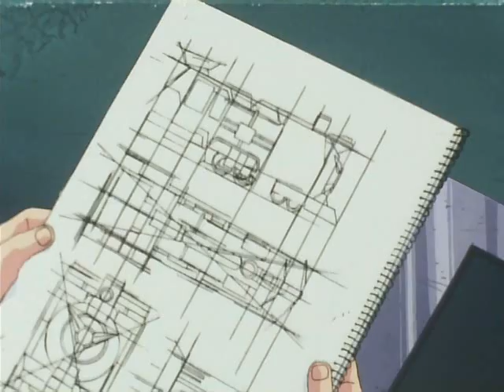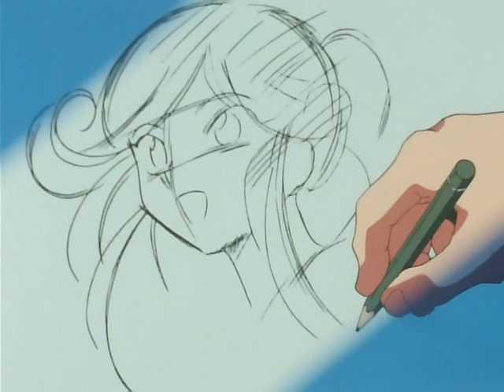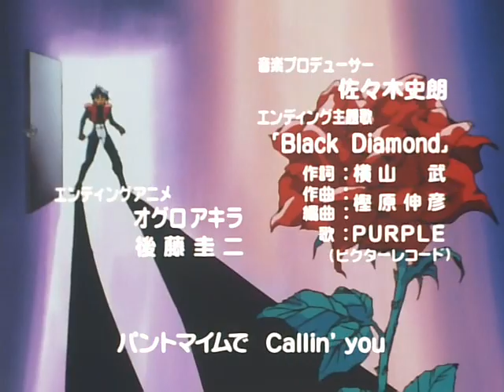Brave Express Might Gaine - episode 37 (RAW with subs in description)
Not sure there will be anymore after.